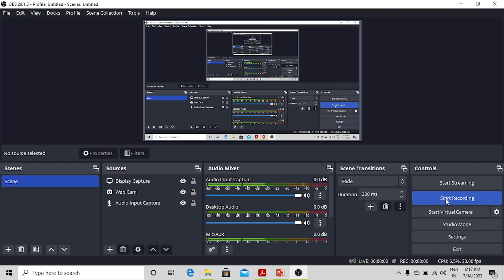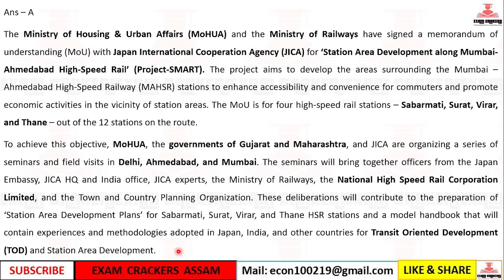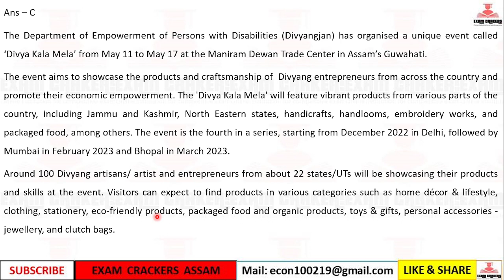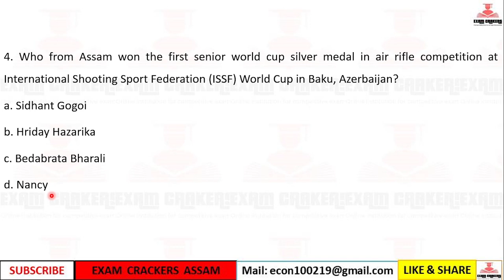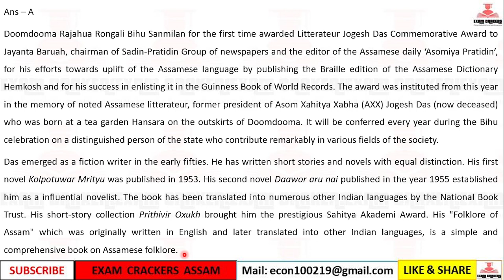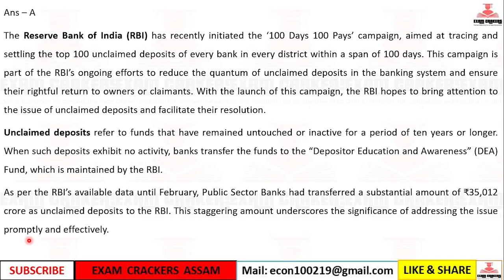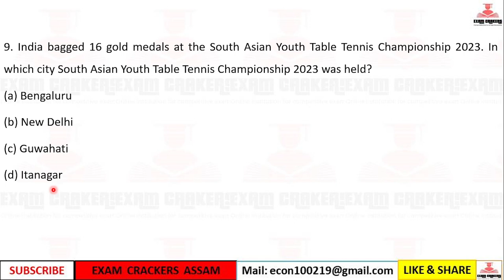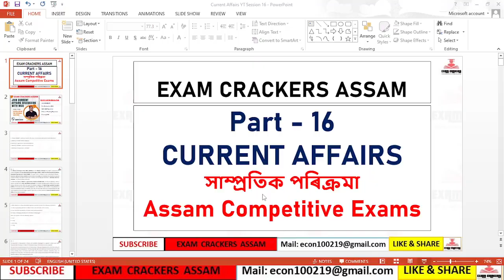CURRENT AFFAIRS May2023 (P-16) For Research Assistant ADRE & Other Competitive Exam By ANAND KHATI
Target 22000 vacancy special Batch course

Exam preparation Group for Assam Competitive Exam